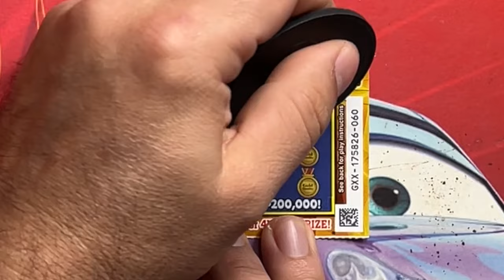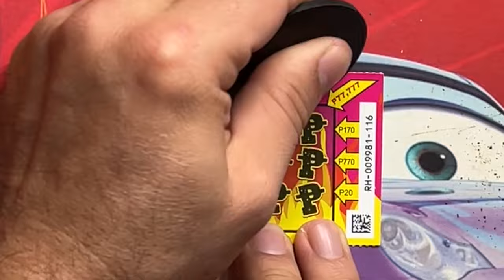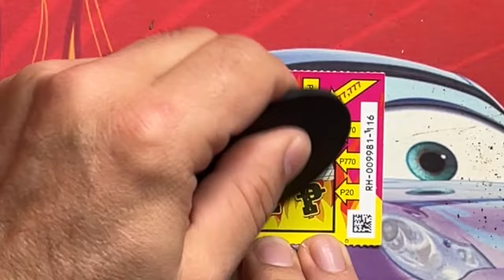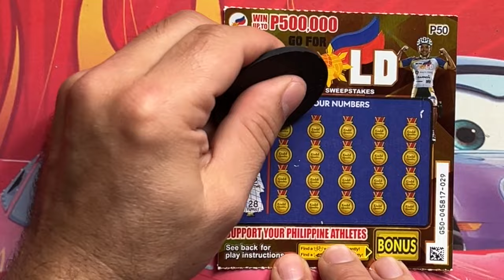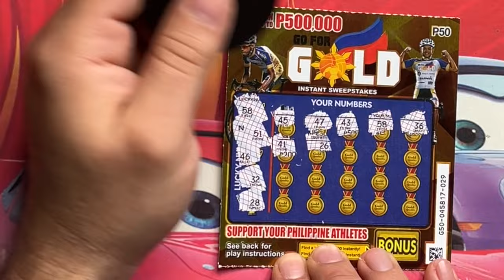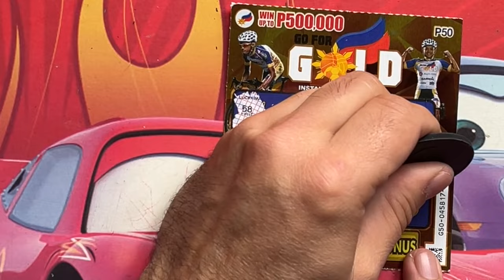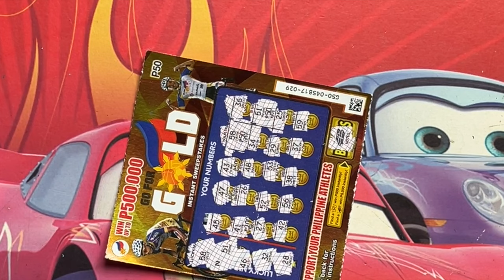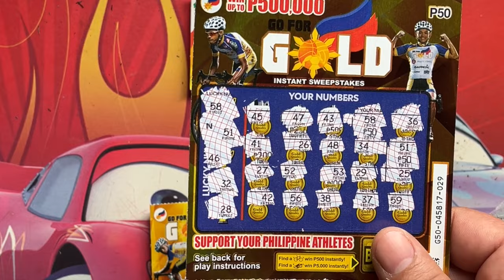90php PCSO MIX scratchit 🇵🇭 LOOKING FOR JACKPOT ❓DAY 12